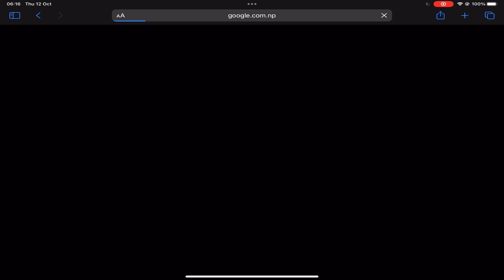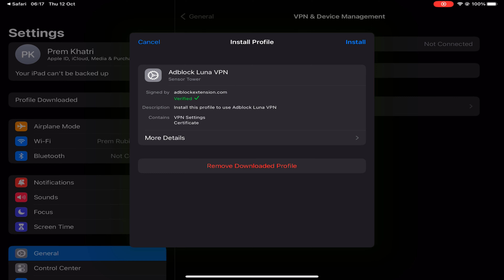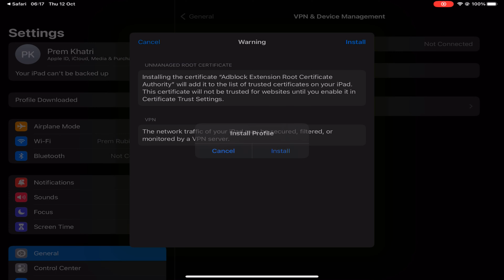[ How to block Adds ] on Car for sale simulator on iOS device iPhone/iPad [car for sale simulator]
hlo guy's "

I hope you guys are fine

Device: iPad pro m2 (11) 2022

Record: iOS record

Edit: LumaFusion